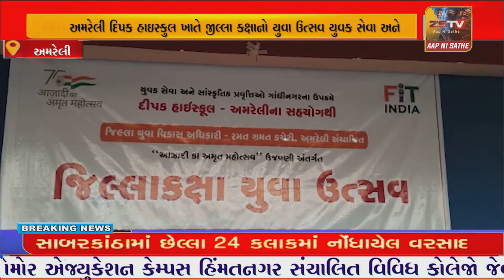અમરેલી દિપક હાઇસ્કુલ ખાતે જીલ્લા કક્ષાનો યુવા ઉત્સવ યોજાયો